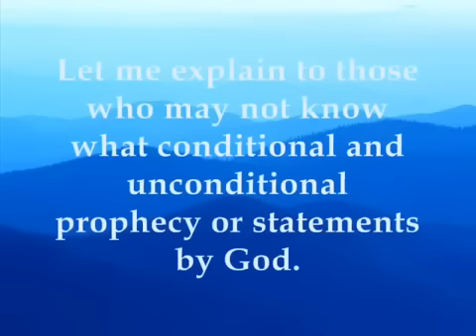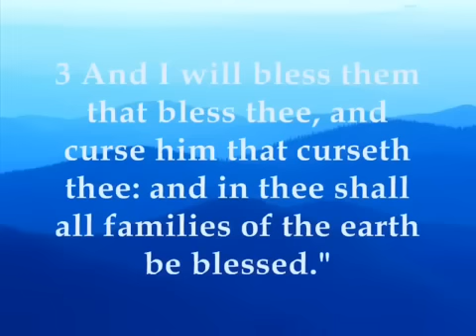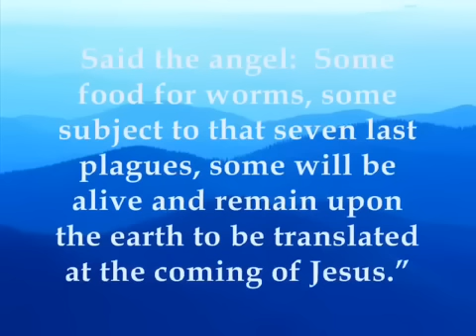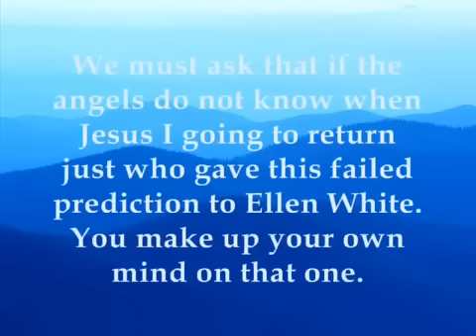1856 Failed Prediction of Jesus' Return by Ellen White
Video describing the1856 failed prediction by Ellen White.